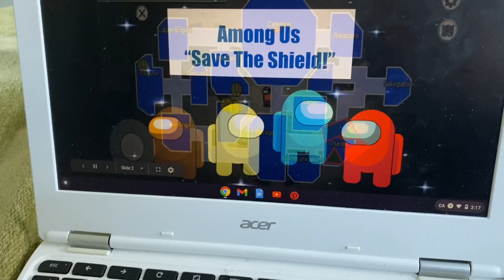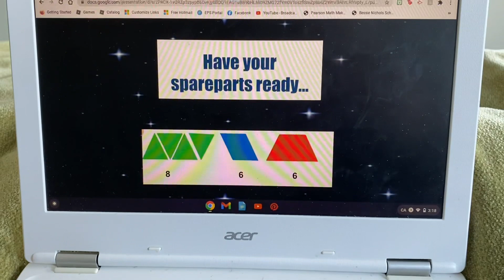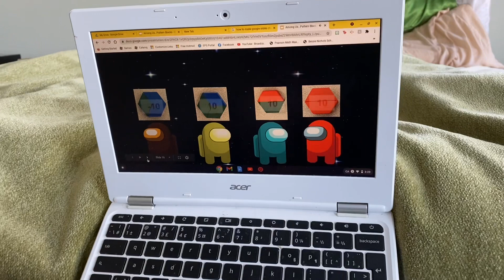Math Among Us: Save The Shield!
Explore some geometry concepts using pattern blocks in this exciting Among Us themed math game!